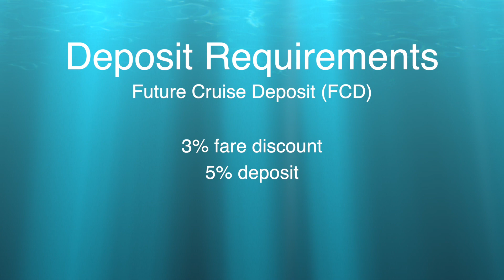Princess World Cruise 2023 | 107 nights around the world PLUS Australia Deployment 2022/2023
The Grand Princess, Coral Princess, Majestic Princess and Royal Princess will call Australia home for the newly released 2022/2023 cruise season. Each ship will offer a range of voyages including the ever-popular New Zealand, South Pacific, Fiji, Queensland and Tasmania itineraries. There are many dates available throughout the season with departures most capital cities including Sydney, Brisbane, Melbourne, Perth and Adelaide - so there will be something for everyone.

Coral Princess will once again be embarking on the mammoth 107 night voyage around the world, visiting 26 countries and 44 destinations along the way. Departing in 2023, Coral Princess sails from Auckland on May 31st, Sydney on June 4th and Brisbane on June 6th. The full 107 night voyage will take you through Indonesia and Singapore on your way to the Middle East where you will enjoy stops in Dubai, Muscat and Jordan. Traverse the famous Sueze Canal before experiencing the famous Greek island of Mykonos. Enjoy summer on the gorgeous Amalfi Coast, then the ancient ruins of Rome as well as the beautiful Tuscan island of Elba. Stop in Provence on your way through to Spain - and then enjoy a port day in exotic Tangier in Spanish Morocco. Spend time in Portugal’s capital city, Lisbon, before heading north to Wales, Northern Ireland and Glasgow. Visit Cork before spending a full day and evening exploring buzzing London. Enjoy the beautiful Shetland Islands before heading west to Iceland and then on to the dramatic landscape of Greenland. Next up on this journey of a lifetime, explore Canada’s east coast, with a stop in Corner Brook, Quebec City and then the other Sydney on Cape Breton Island. Soon after, it’s time for the city that never sleeps with an overnight stay in New York.

Next up is arguably one of the most scenic parts of the cruise, the full Panama Canal transit. Enjoy stops in Ecuador and Peru, before reaching the mystical Easter Island. Paradise is soon calling, with stops in Tahiti where you’ll witness the incomparably blue water of Bora Bora. Then on the home stretch to Auckland or Sydney to finish up this immense journey.

This fantastic cruise program release goes on sale for Elite members of Princess Captain's Circle on March 2nd, and the general public on March 3rd.